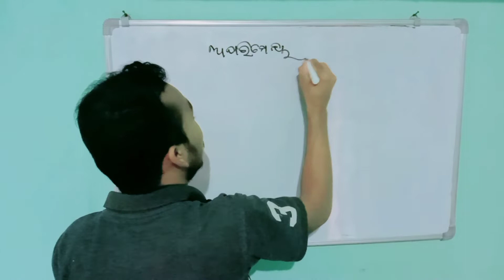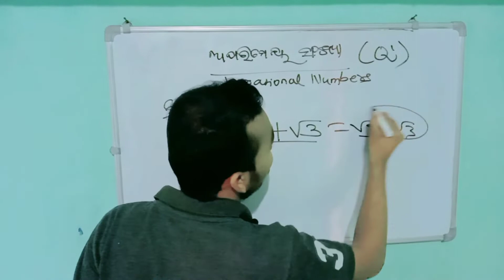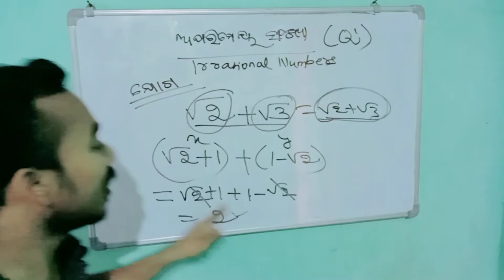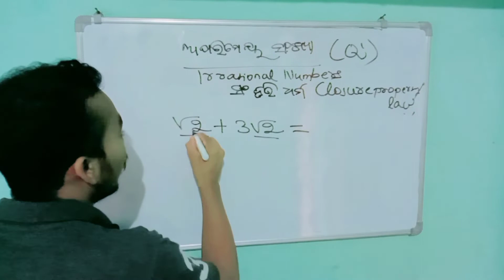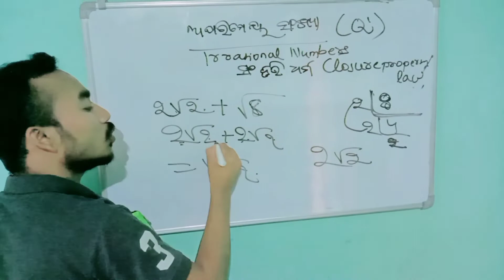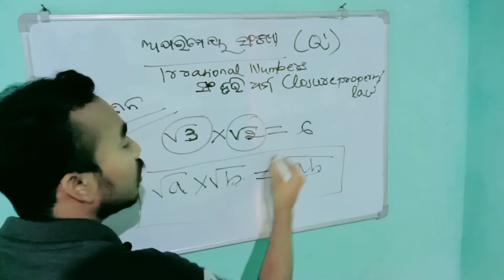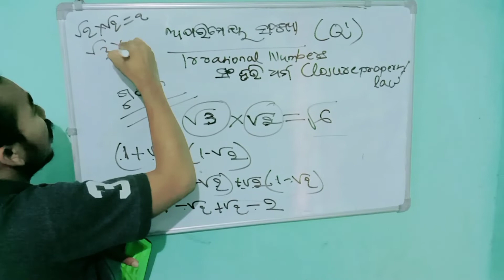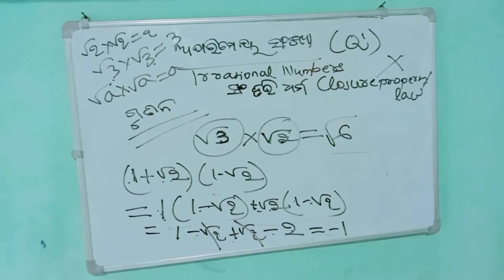ବାସ୍ତବ ସଂଖ୍ୟା [Real Numbers] Part-30